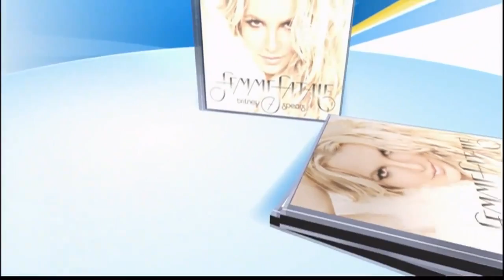Britney Spears Good Morning America Commercial 2011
Good Morning America Commercial, 2011.